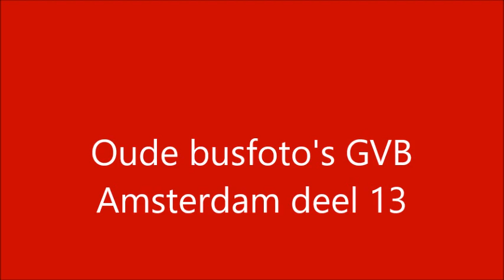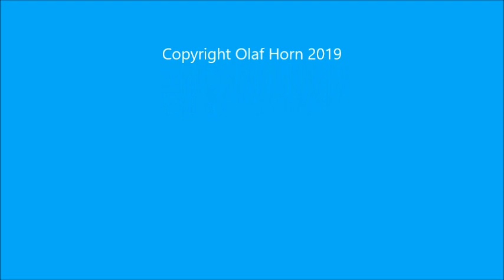00099 Oude busfoto's GVB Amsterdam deel 13